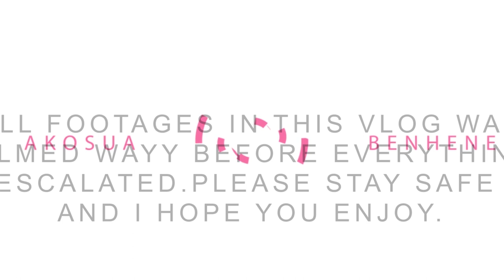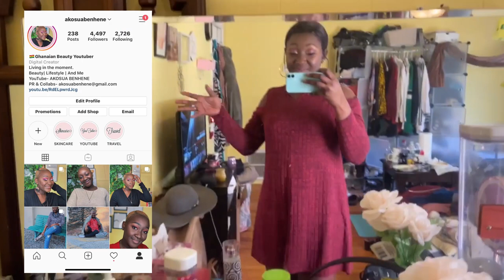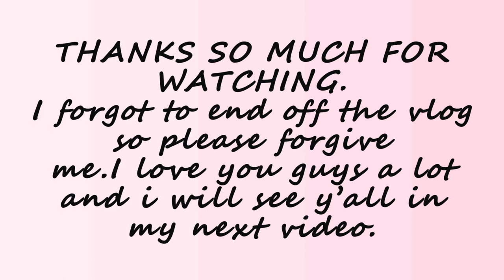VLOG: Originally March's vlog, a lot of randomness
Hey my loves, welcome to another vlog, KEEPINGUPWITHAK.

My filming equipment:

-Vlogging stick\Tripod
-Phone mount
-Microphone
Ringlight
Filming lights
Bluetooth Remote